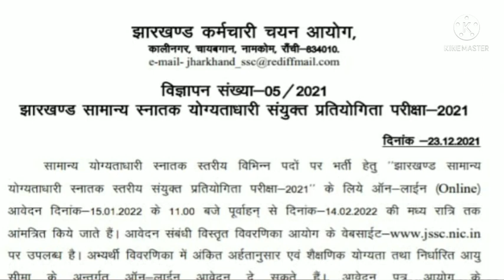झारखंड में निकली बम्पर भर्ती// 2022 की पहली भर्ती //jssc cgl notification out//jssc update